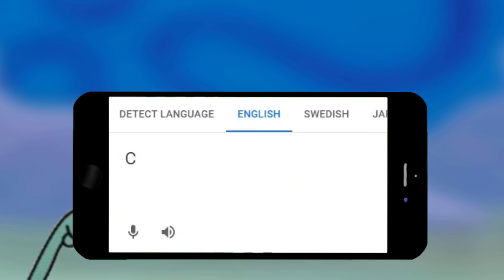Translate "Spongebob Is Sussy" Into French